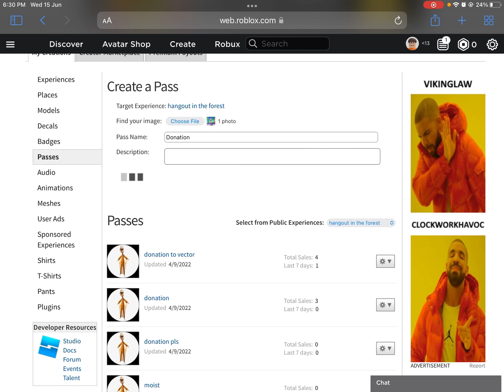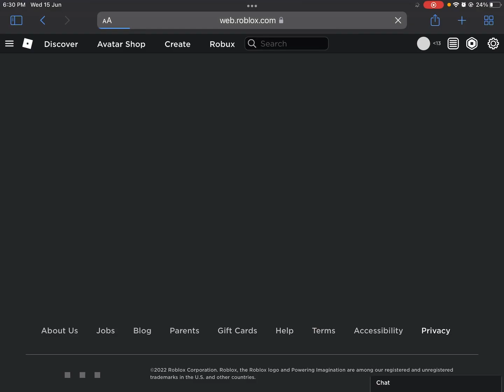How To Add Donation Buttons On MOBILE In Pls Donate! | Roblox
This video will show you how to add donation buttons on mobile in pls donate. Because my last video only worked on computer